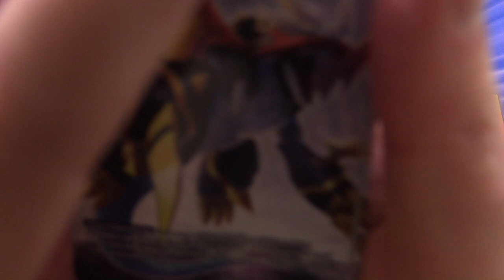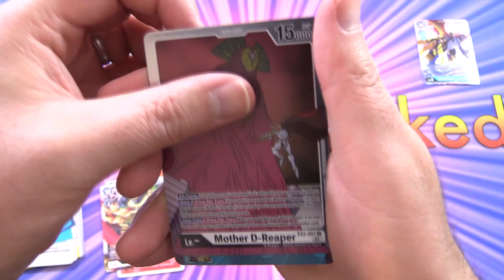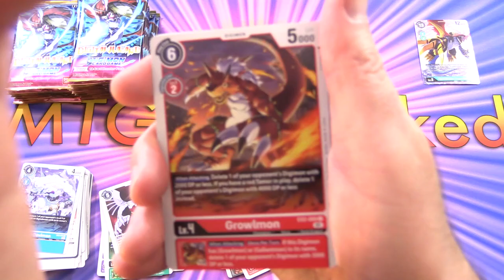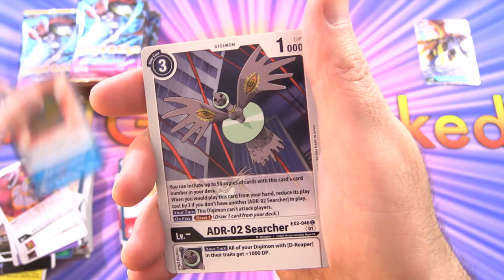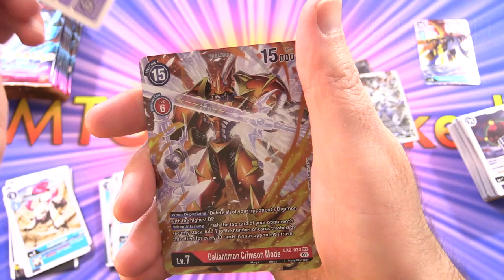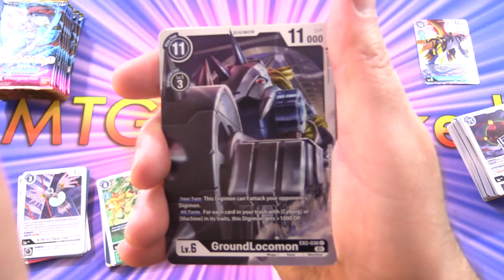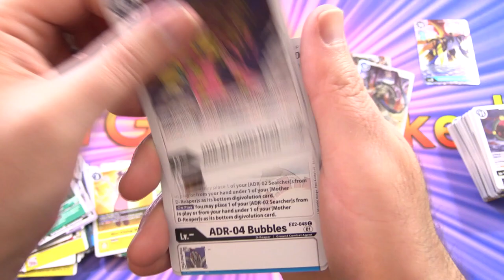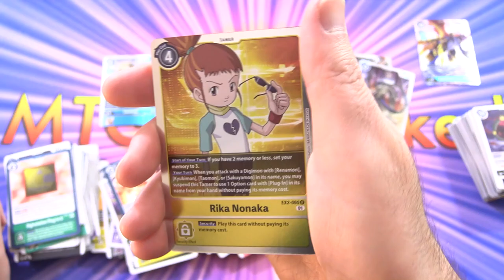Digimon Digital Hazard Unboxing - AWESOME PULL!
Unboxing a Digimon Digital Hazard (EX-02) booster box.